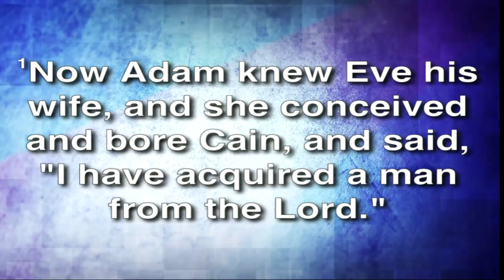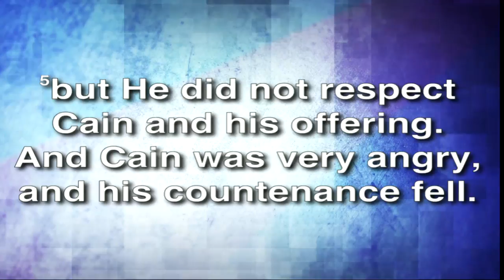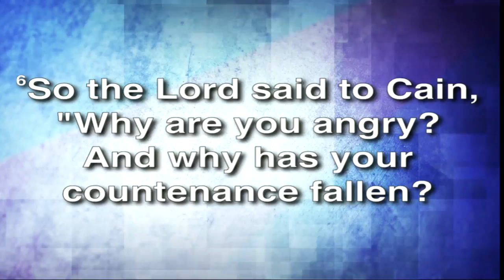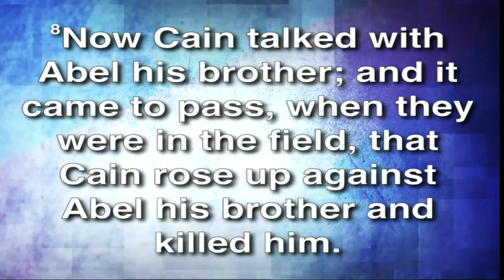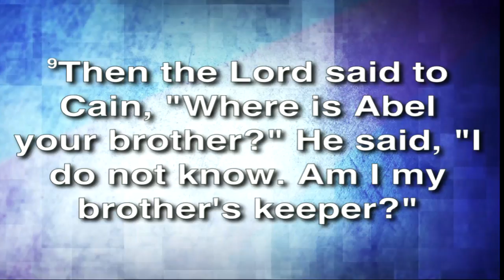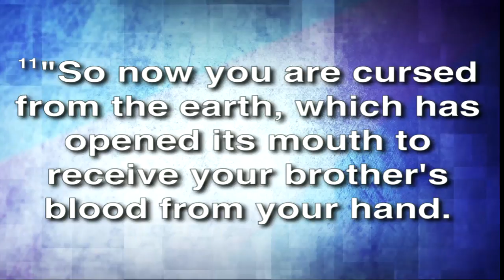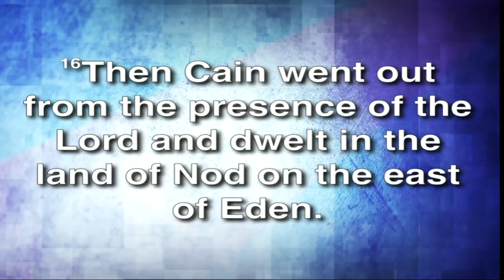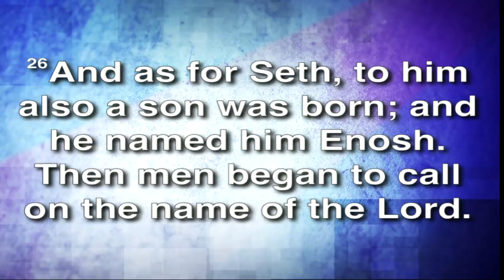Genesis 4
Pastor Rick Kelly